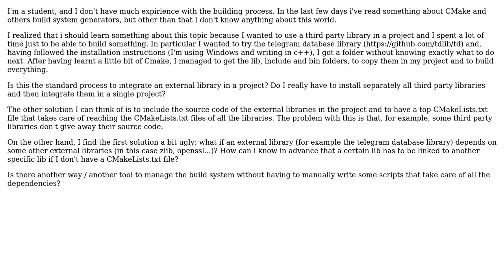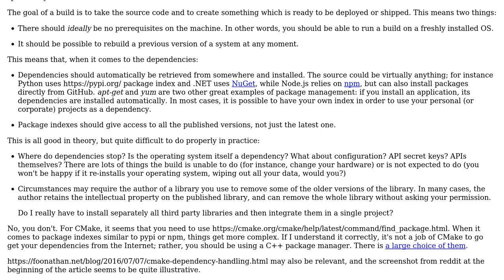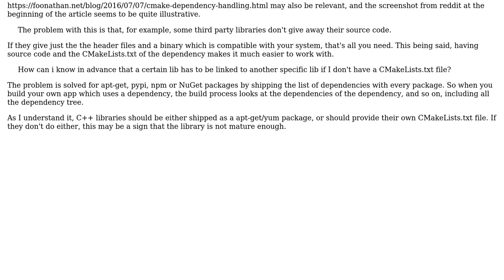Software Engineering: What is the right way to create a build system?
With thanks & praise to God, and with thanks to the many people who have made this project possible! | Content (except music & images) licensed under CC BY-SA | Music | Images & others | With thanks to user Giorgio Buttiglieri user Bart van Ingen Schenau user Arseni Mourzenko and the Stack Exchange Network Trademarks are property of their respective owners. You are responsible for your own actions.